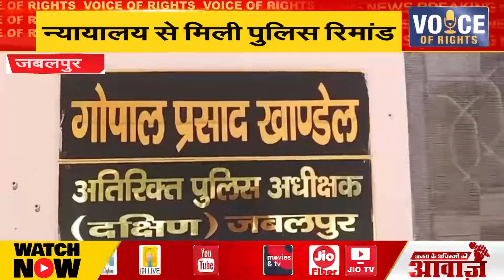जबलपुर - न्यायालय से मिली पुलिस रिमांड